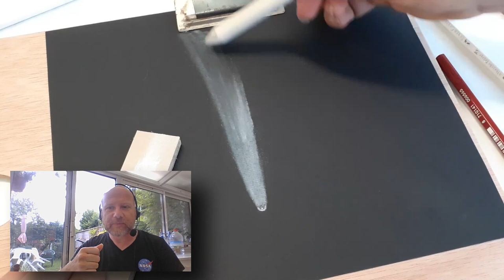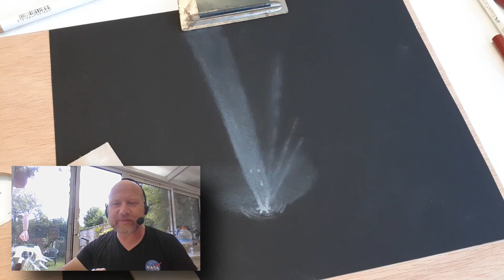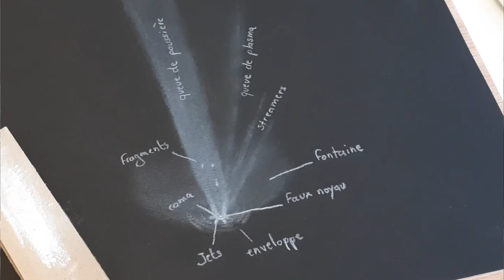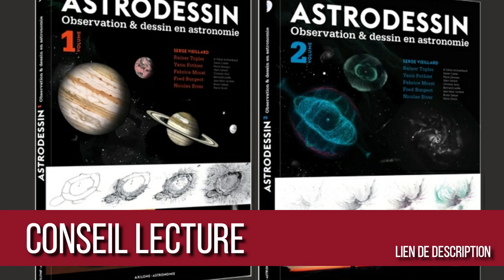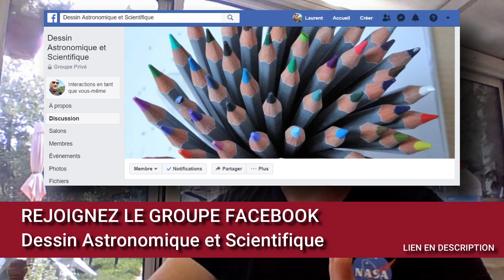Comment dessiner une comète - Astrodessin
astronomie comète astrodessin Comment dessiner une comète ! Que faut-il espérer voir et observer pour réussir le dessin d'une comète. Voyons ensemble l'anatomie d'une comète vue à l'oculaire ... et quelques conseils de dessin...
Astrodessin - Observation et dessin en astronomie (T1 et T2)